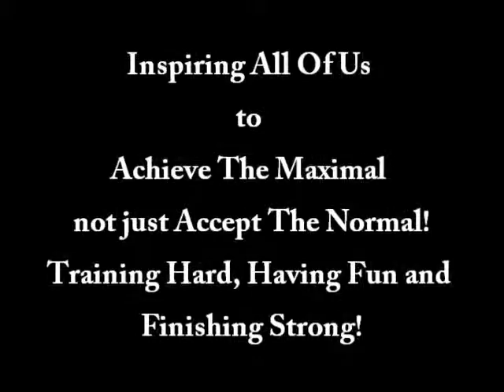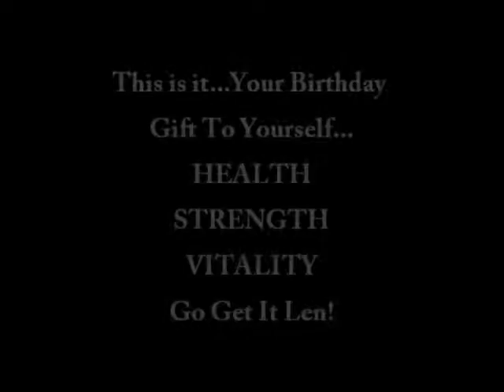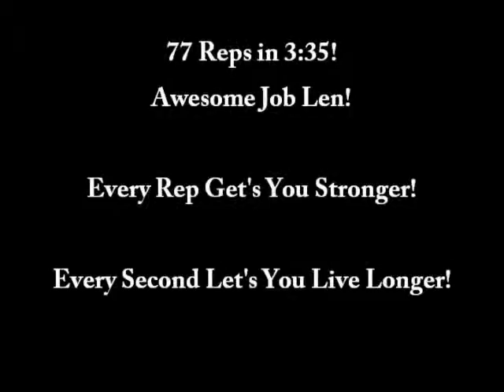Len's 77 - Inspiring Maximal over Acceptable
A Performax Birthday Celebration of making it one year longer, one year stronger and many more to come!  Another Quality of Life Changing Experience...